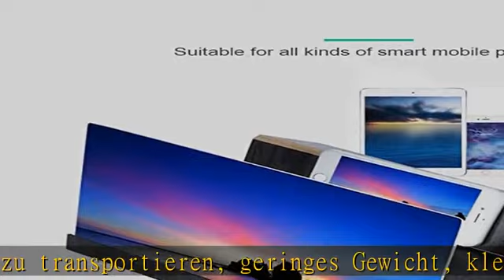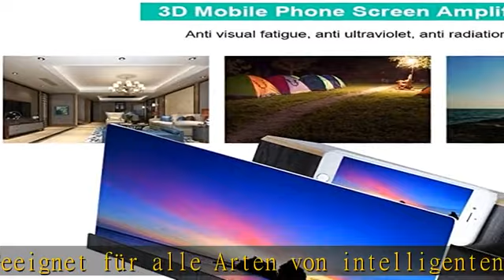Garsent Smartphone Bilderschirm Verstärker, Handy Tablet PC Disply Vergrößerung Lupe mit Faltbarer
Garsent Smartphone Bilderschirm Verstärker, Handy Tablet PC Disply Vergrößerung Lupe mit Faltbarer Handyständer für Tisch (Schwarz)